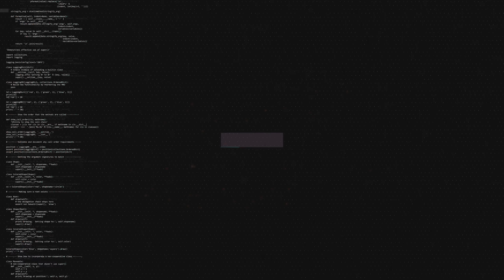ESEA Rank G CS:GO Highlights of The Week - Episode 19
Sit back and relax as we got a fresh ESEARankG frag movie.

What was your favorite play❔